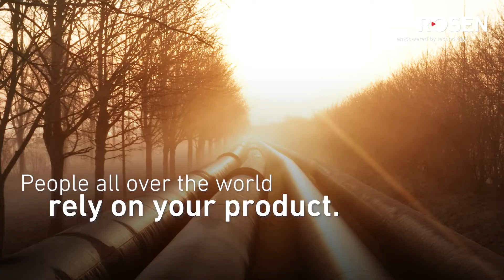Industrial Diagnostics – Non-destructive Testing Solutions – ROSEN Group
Whether semi-finished products for steel and bridge construction, pipes for offshore towers and wind turbines, or within the railway industry – countless infrastructures rely on steel components that must withstand high levels of stress. Discover more

The ROSEN Group is making its expertise in the field of industrial testing available to the steel, pipe and railway industries, offering its entire spectrum of non-destructive testing solutions from a single source, seamlessly integrated into your production, with testing via:
• Conventional Ultrasonic (UT)
• Phased Array Ultrasonic (PAUT)
• Electro-Magnetic Acoustic Transducer (EMAT)
• Micro-Magnetic Methods
• Eddy Current (EC)
• Magnetic Flux Leakage (MFL)